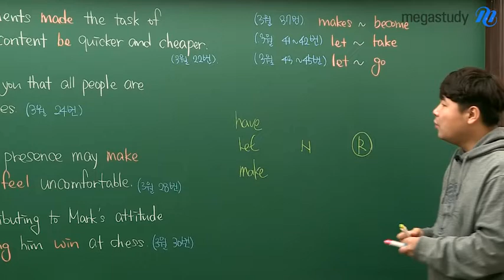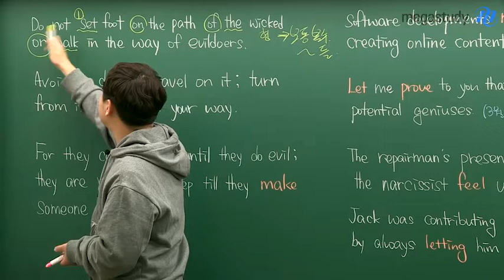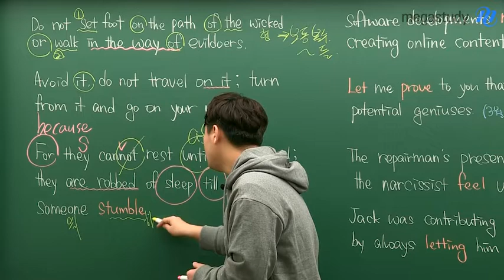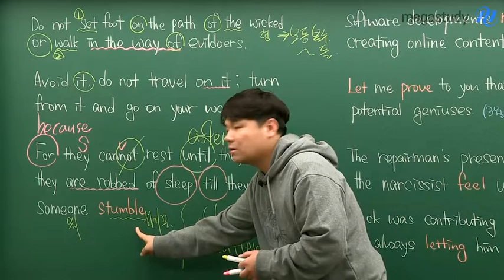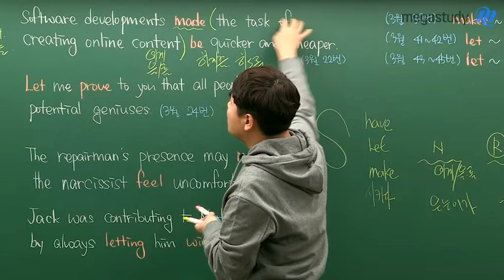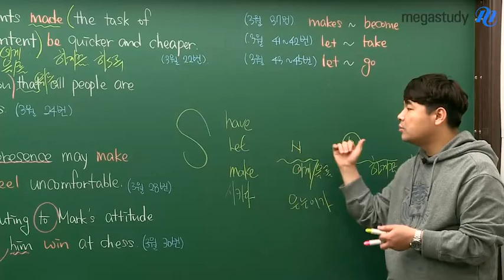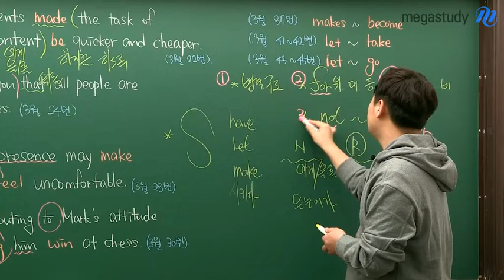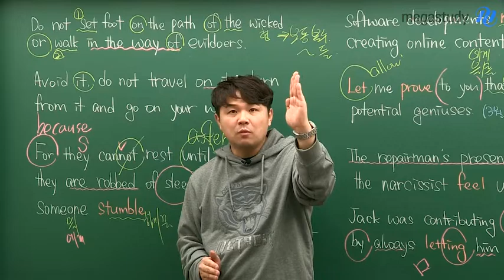[메가스터디] 영어 김동영 쌤 - ★성경을 통한 수능접근★(2) :: 사역동사 문장으로 3월학평 대비!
▶ 3월 학평에 출제되었던 사역동사 패턴은 6번!!

오늘은 사역동사와 더불어
4개의 구문 패턴까지
함께 살펴봅시다.

실제 기출문제로 완벽하게 익히는 사역동사!

영상에서 자세하게 확인하세요~

김동영 선생님을 더 알고싶다면?